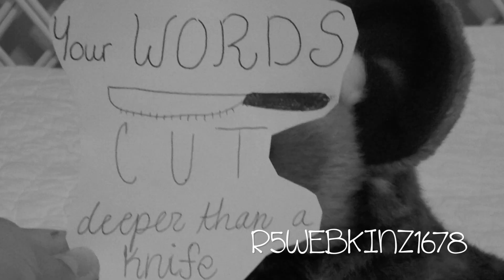Stitches WMV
I worked hard on this, so I hope you like it! Please join my MEP! :P